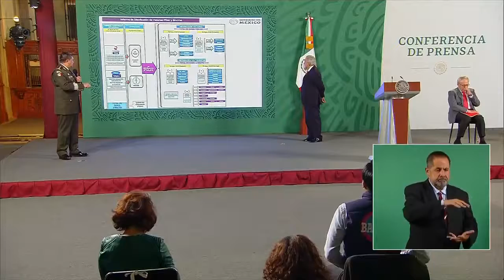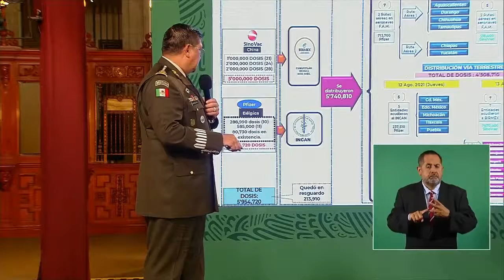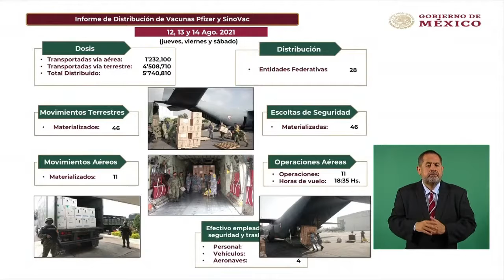Gral. Sandoval . Distribución Vacunas COVID19 .Pfizer y SinoVac. 17 agos 2021.